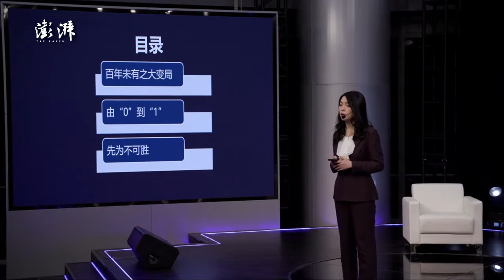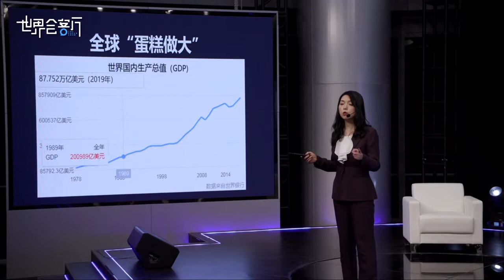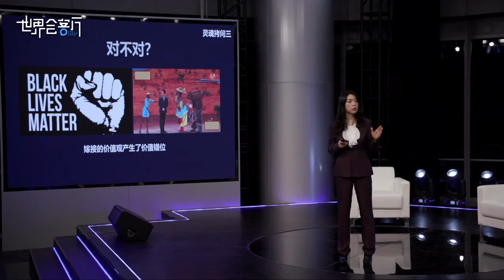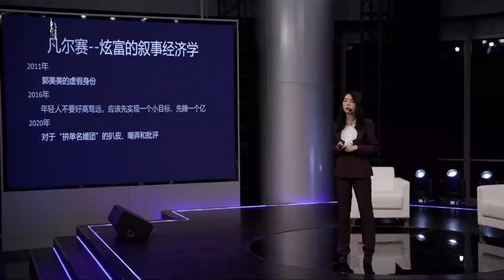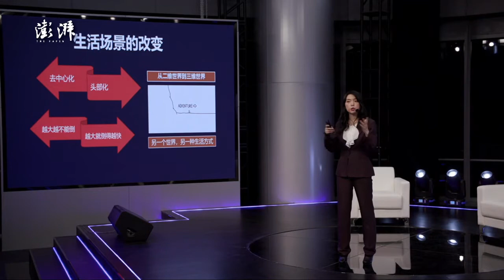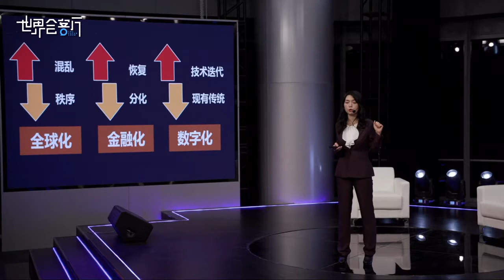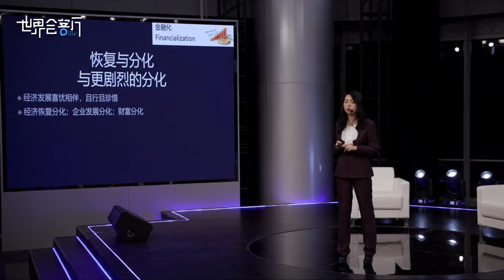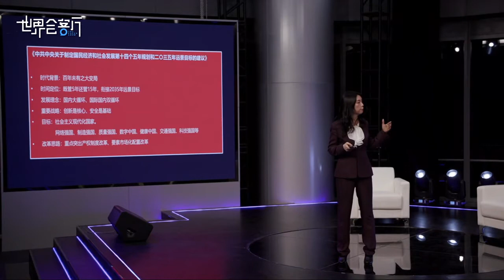世界会客厅｜万喆：百年未有之大变局，先为不可胜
新的一年，我们将如何与不确定性共处。讲者万喆是北京师范大学教授，一带一路学院研究员，原国家发改委国际合作中心首席经济学家，原中国黄金集团首席经济学家。